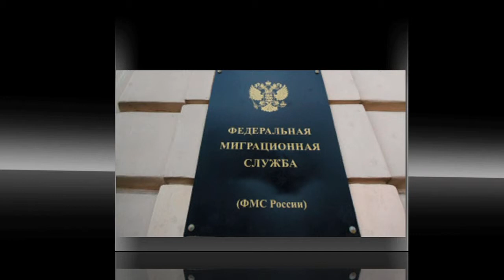Сергей Ряховский. На днях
Выпуск 59